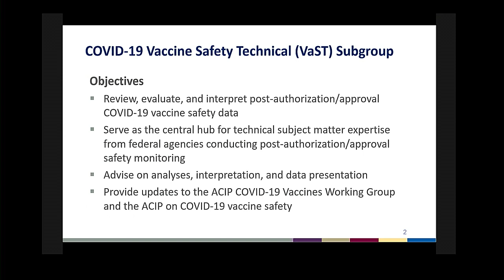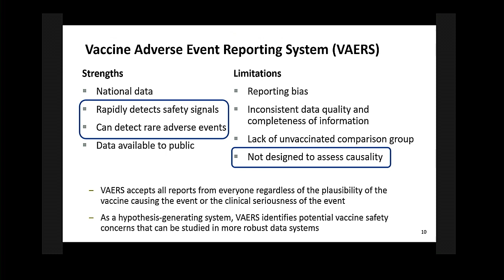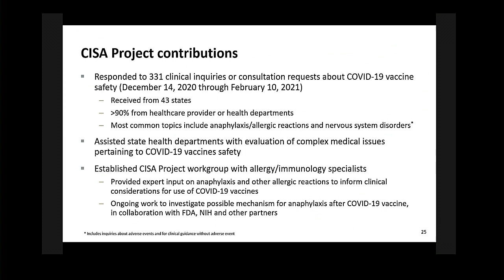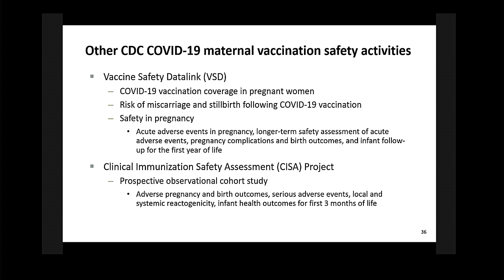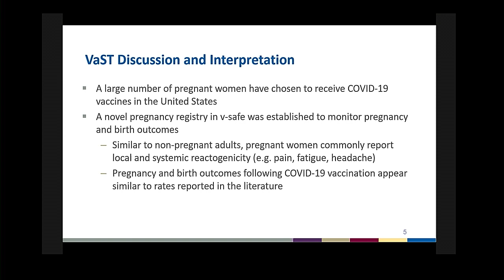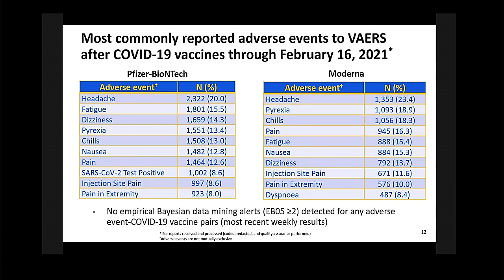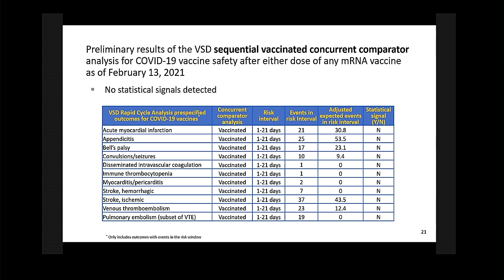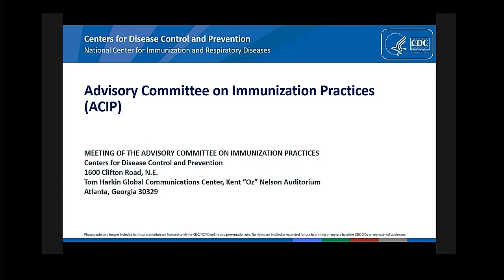March 1, 2021 ACIP Meeting - Vaccine Safety Technical Subgroup (VaST)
Vaccine Safety Technical Subgroup (VaST) introduction; COVID-19 Vaccine Safety Update; VaST assessment of safety data